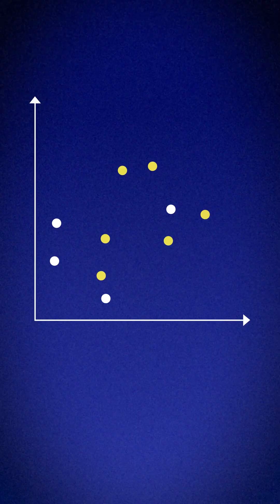Machine Learning Algorithms Explained: Part 8 – 🤖 k-Nearest Neighbors (KNN) 📊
How does a machine "guess" based on what it has seen before? 🤔 In this episode, we break down the k-Nearest Neighbors (KNN) algorithm—one of the simplest yet powerful ML models!